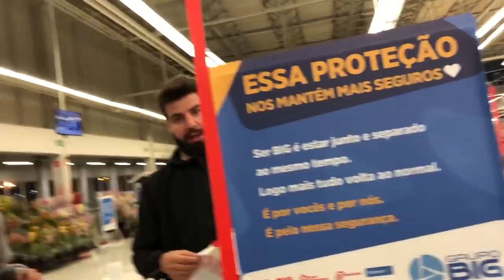Calcinha do Jé - e churrasco